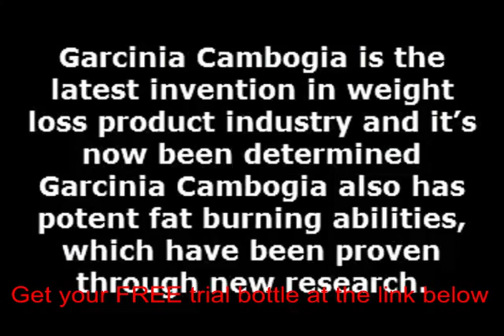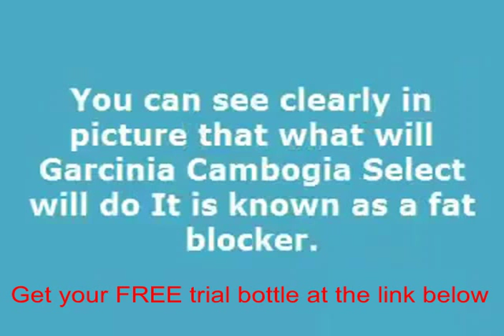Garcinia cambo diet